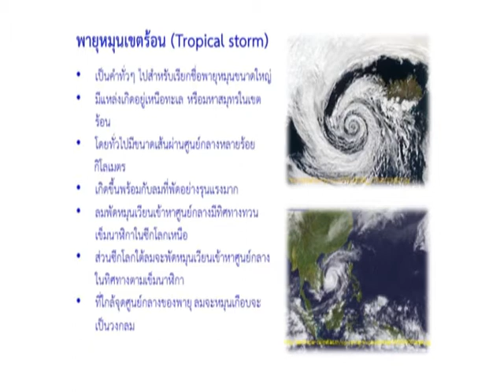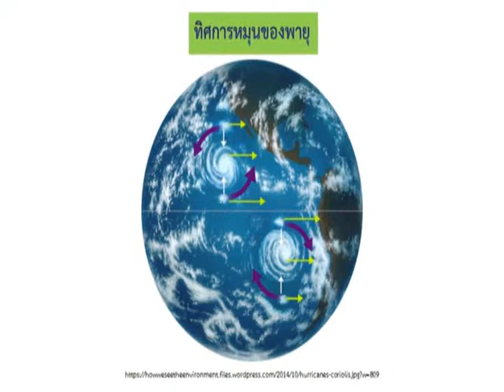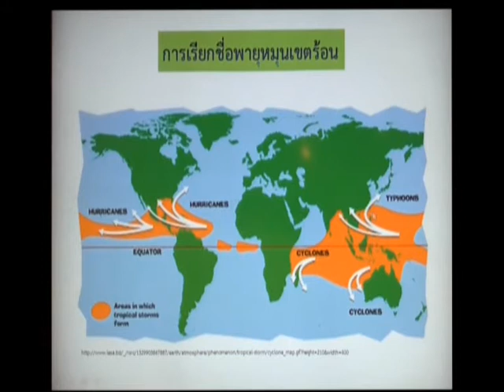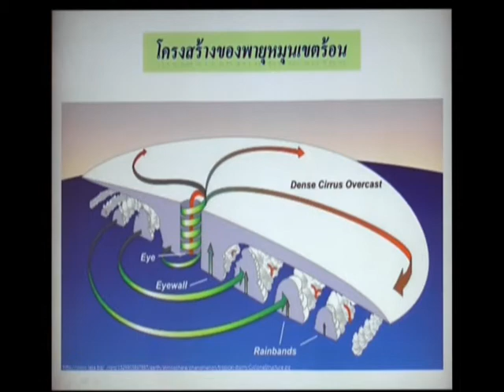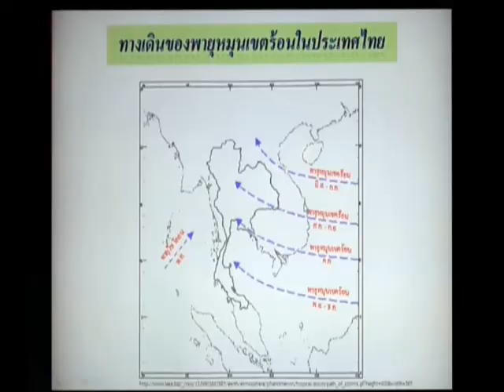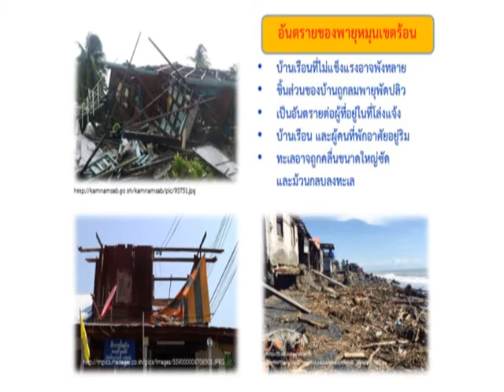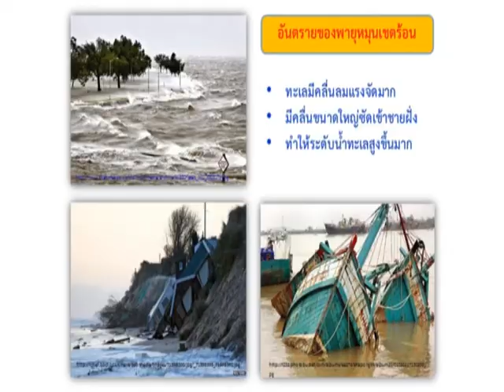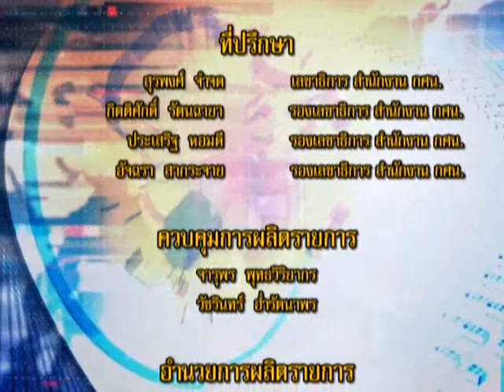รอบรู้ภัยพิบัติ ตอน พายุหมุนเขตร้อน